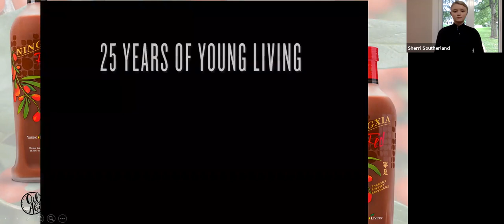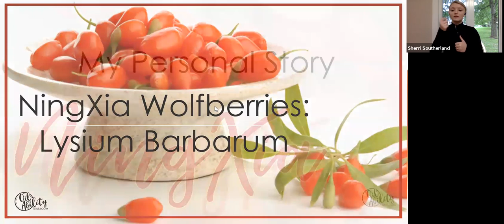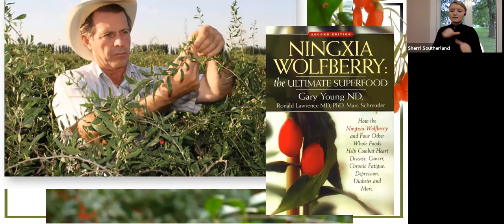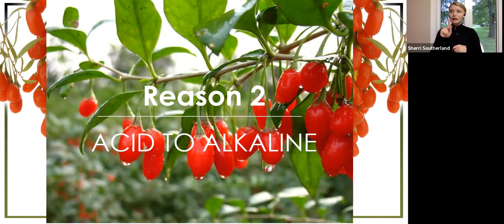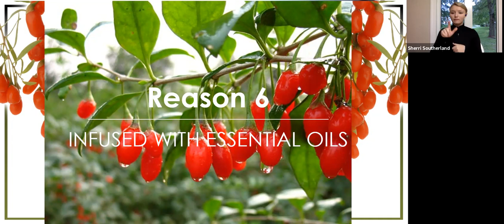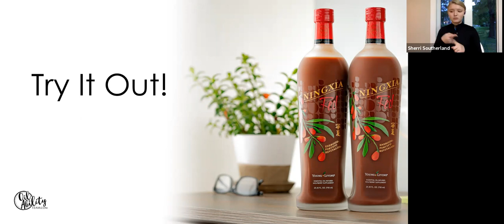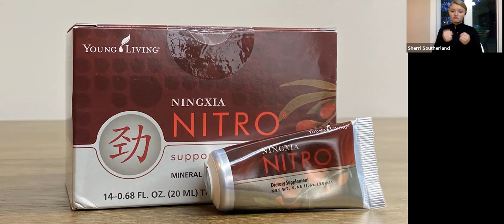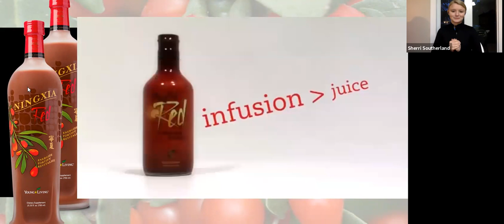Ningxia 103 - Introduction to Ningxia class with ASL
An overview of what Ningxia is, how we got it, how it works, and more.
Krista Lowe: 1796850  |  Brittaney Thoen: 1483353  |  Coralea Cormier: 1568478
Recorded 5/19/20 by Life Abundant Tribe